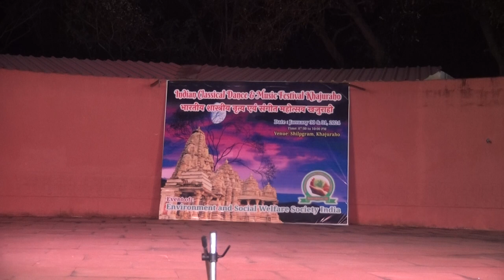Bharatnatyam Karnataka Kalashree Dr K Kumar Mysure Karnataka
Indian Classical Dance & Music Festival Khajuraho-2024
An event of: ESW Society, Khajuraho, Madhya Pradesh, India
Entry: Free for Audience
Venue: Open Sky Theater, South Central Cultural Zone Shilpgram, Khajuraho
Event Date: 30 & 31 January 2024
Object: To conserve, promote and develop the Indian’s culture in the Students and Artist of School, College and University at provide stage at world heritage Khajuraho for Classical Dance Artist.

Karnataka Kalashree Dr. K. Kumar & Kalemane Sisters of Mysuru Nruthya Visharade Kumari Lekha K. M. and Nruthya Visharade Kumari Nidhi K. M.
Mysure, Karnataka
Bharatnatyam (Group)
31 January, 2024
Theme: Sarvam Krishnamayam

About Group Leader: Dr. K. Kumar, His journey of dedication spans four decades, during which he have passionately nurtured his skills in Bharatnatyam and Carnatic classical Music. In 1989, He established the Kumar Performing Arts Centre, an institution that has successfully moulded and mentored numerous students. He have been honoured to serve as the Head of the Department of Dance and Professor at the University College of Fine Arts, Manasa Gangotri, Mysuru. He learnt dance the guidance of Mysore Astana Vidushi Dr. K Venkatalakshamma, Guru Nandini Eshwar, Guru Prof. Shakuntala Hanumantappa, Guru Prof Uma Rao. He have also authored and published five books related to the field of dance. He privileged to receive 4 internationally acclaimed awards, over 10 national awards, more than ten state-level awards, numerous titles and honours from various organizations across the country including Karnataka Kalashree from Govt. of Karnataka.